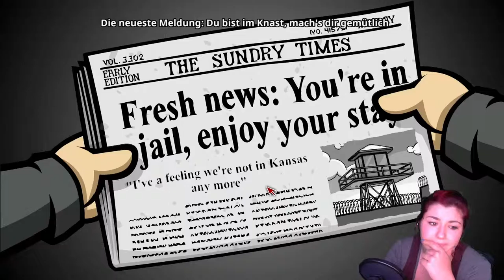Hinter Gitter #49 || Randals Monday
Randal ist der wunderbarste Hauptcharakter, den man sich überhaupt vorstellen kann: er ist Kleptomane, Soziopath und vor allem ein äußerst schrecklicher Kumpel.
Nach der Verlobungsparty seines Freundes Matt wacht Randal an einem Montagmorgen mit einem ausgewachsenem Kater und Matts Brieftasche in seinem Besitz auf. Darin enthalten – ein wahrer Schatz: Matt‘s Verlobungsring.

Solltet ihr das Video teilen, muss es euch dramatisch gut gefallen und ihr eure Drachenmutti besonders lieb haben :3